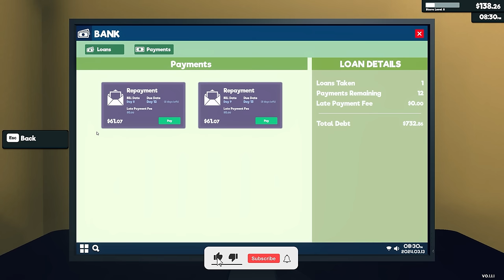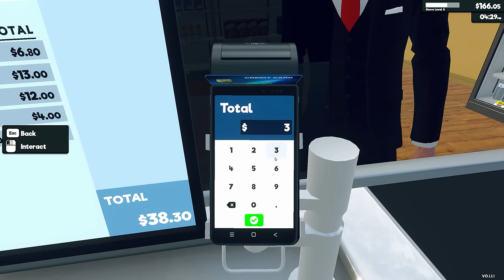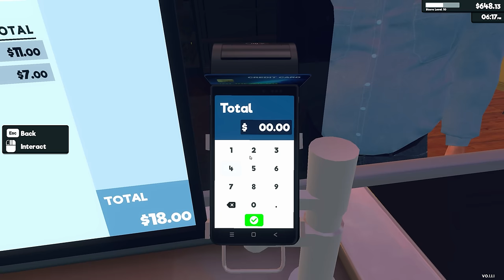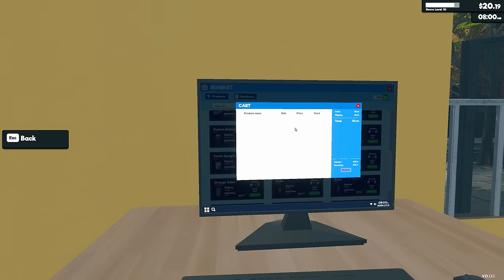POOR FRANKLIN UPGRADING SUPERMARKET TO BECOME RICH l SUPER MARKET SIMULATOR#4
CAN SHINCHAN & FRANKLIN BECOME BILLIONAIRE IN ONE DAY l SUPER MARKET SIMULATOR #4